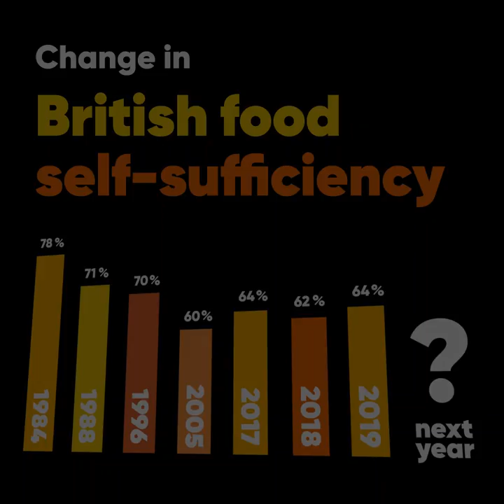Change in British food self-sufficiency 1984 - 2020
British farmers are proud to produce your food. Economists calculate the food self-sufficiency figure based on a number of statistics, and the latest figures indicate that UK farmers and growers produced 64% of all the food eaten by people in Britain during 2019. This is 10% less than the figure was 30 years ago in 1988.

While the UK will never be able to produce everything we need and want to eat, it is vital that the government recognises the important role British farmers play in producing food for our growing population. And equally that it does not grow to rely on importing products from other parts of the world which may not have been produced to the high animal welfare and environmental standards that farmers work to in the UK.